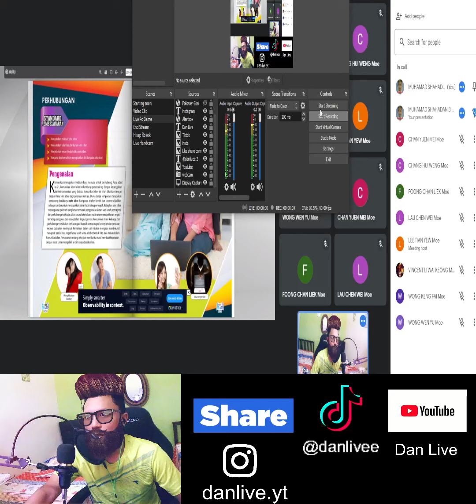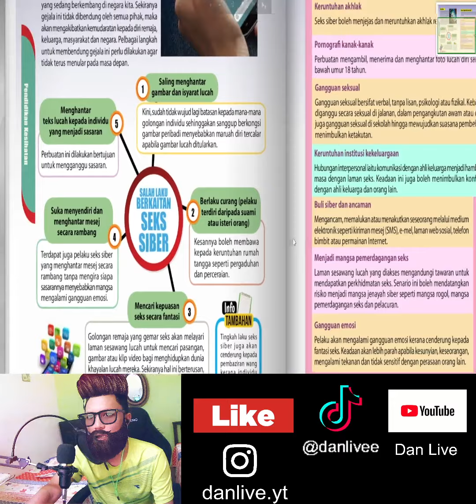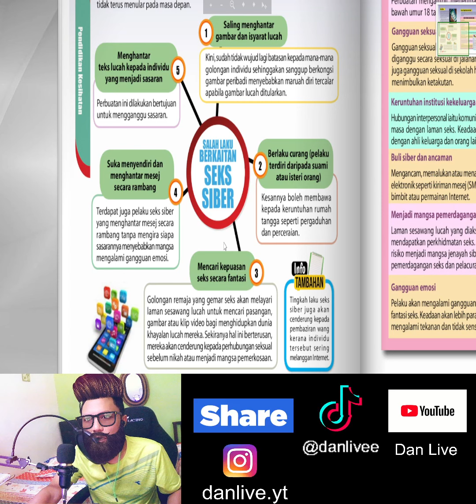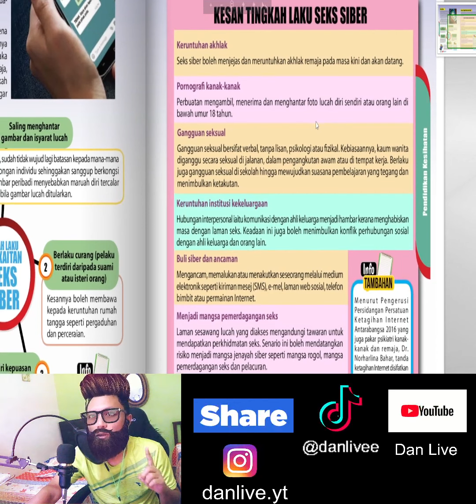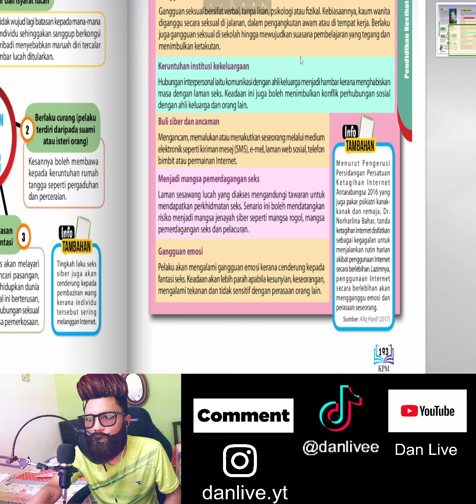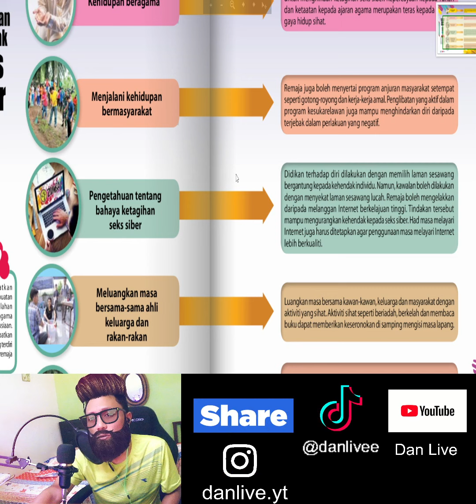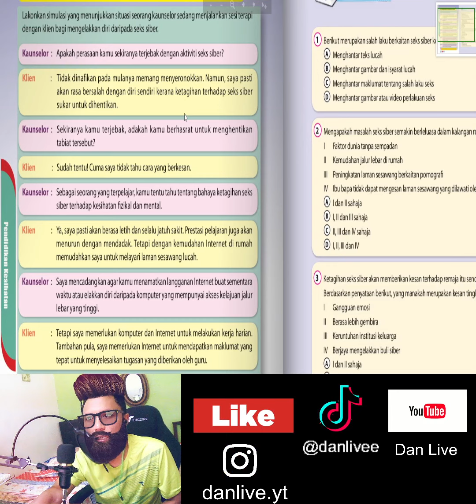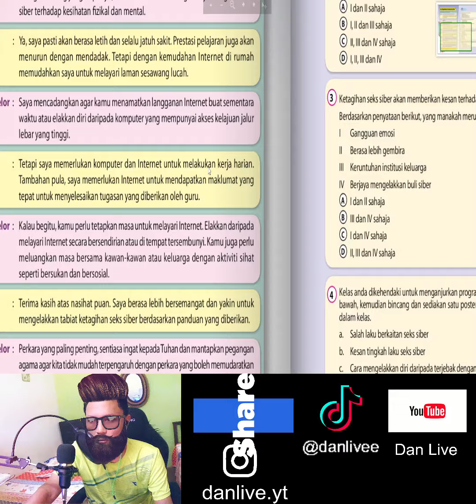PENDIDIKAN JASMANI DAN KESIHATAN TINGKATAN 4 PERHUBUNGAN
note - aras dan laras bahasa disesuaikan mengikut aras pemahaman pelajar saya